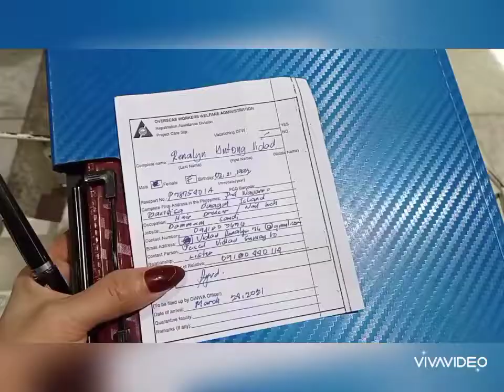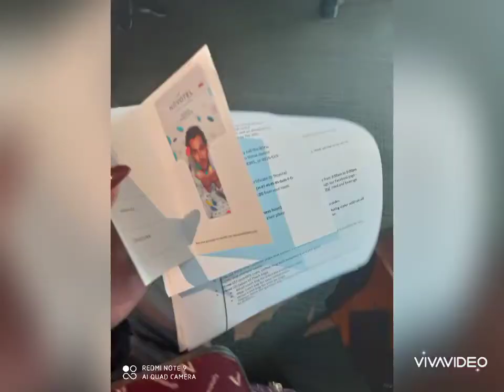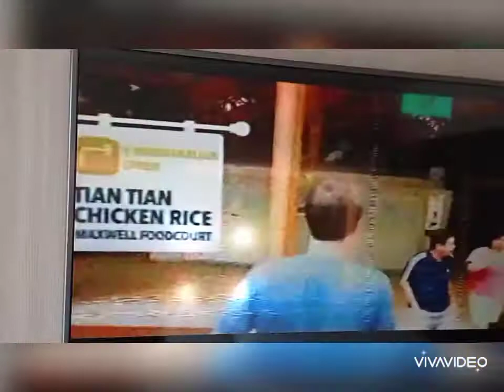PHILIPPINE QUARANTINE HOTEL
MGA KAILANGAN
GAWIN BAGO UMUWI
 NG PILIPINAS